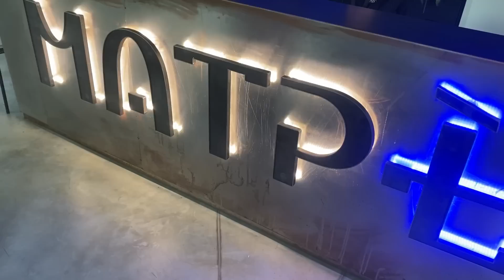WHAT Happened on the STREETS of Voronezh, RUSSIA?! NOT in Moscow! ЧТО произошло на улицах Воронежа?!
Do you know what Russia looks like outside of Moscow? We to a walk on the Streets of Voronezh to see what life is really like here. Is it scary, is it cold, was it bad timing? What will we see and what is really going on in the world?

Musician: @iksonmusic